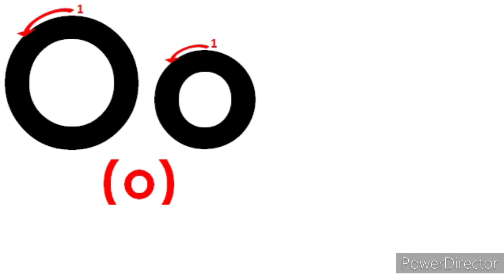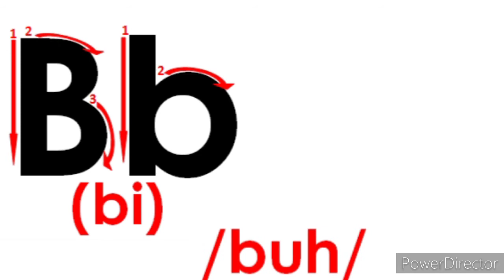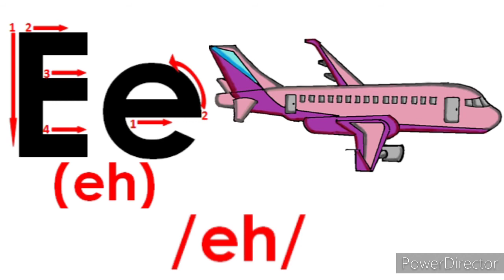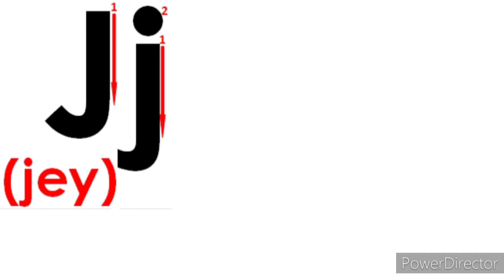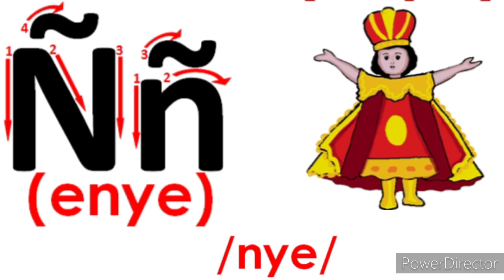An Tingog nan mga Letra (Surigaonon)